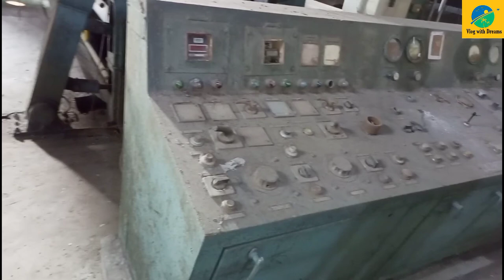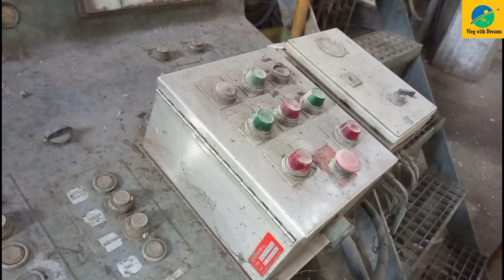Nagaon Paper Mill | Present Situation of this Mill | Hindustan Paper Mill | Vlog with Dreams